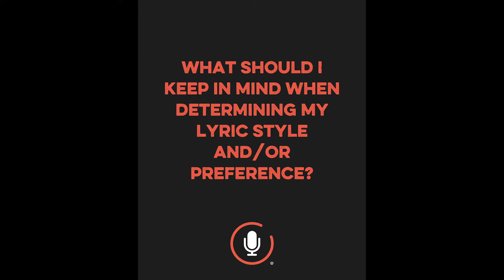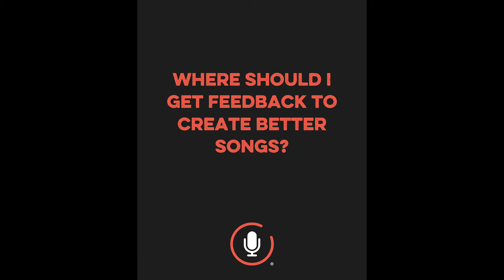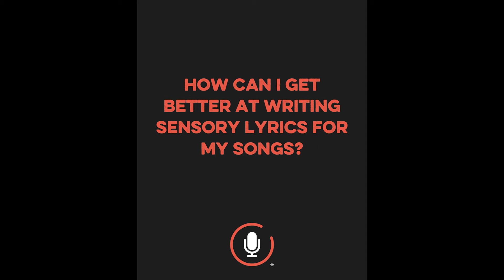Music Business Explained: Writing Stronger Lyrics & Improving Songs with Sensory Writing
Descriptive, or sensory writing, is when we use our senses to provide a listener an entry point into what we're feeling. Learn from Andrea Stople in our latest SongtrustAMA -- discover how using sensory writing can improve your song lyrics, why it is viewed as the basis of all great story-telling across many mediums, and get tips for how to perfect your writing so it can be added to your songwriting toolbox.